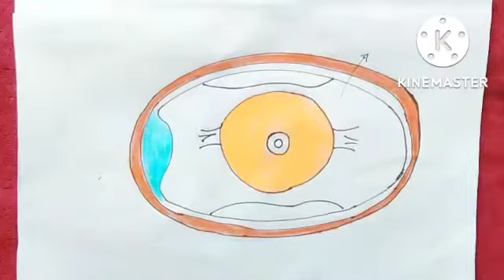How to draw structure of bird egg // structure of bird egg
How to draw structure of bird egg // structure of bird egg grow art